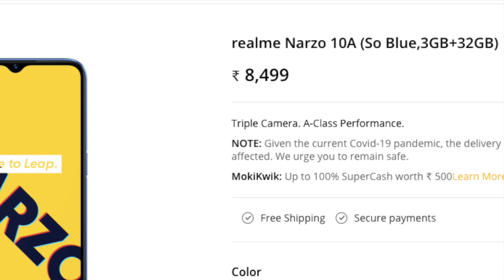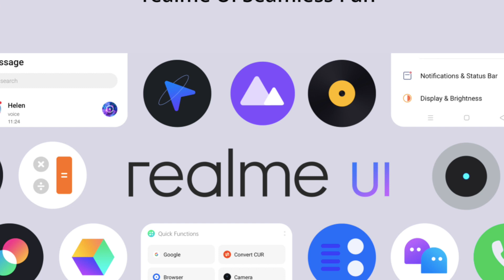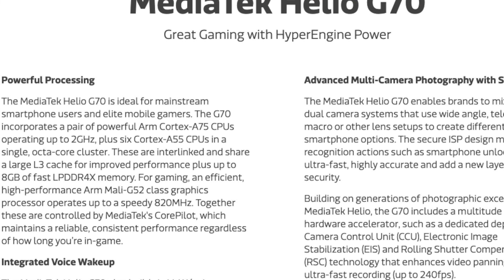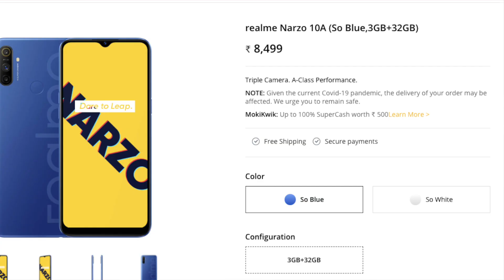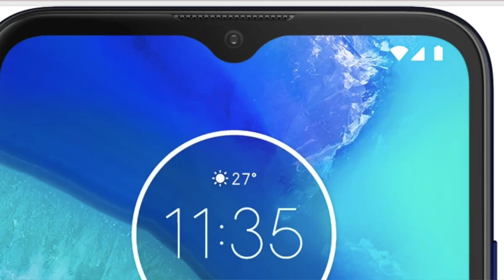Motorola MOTO G8 Power Lite Vs Realme Narzo 10A | DETAILED COMPARISON Processor Helio G70 Vs P35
Hello dosto,

aaj ki is video mein main aapko Realme NARZO 10 Vs Motorola Mota G8 Power Lite ka detailed comparison de raha hu jime i have included all the points like processor, design, display, battery, camera and many more points discuss kiye hai..
Also thoda sa maine processor helio g70 vs helio p35 ka difference bhi bataya hai
Umeed hai aapko ye video achi lagegi.
 Apne WHATSAPP GROUPS mein bhi jarur Share karna DOSTO!!!

Buy Links